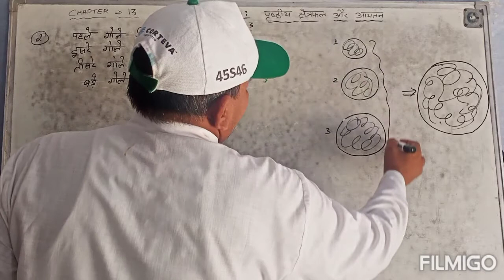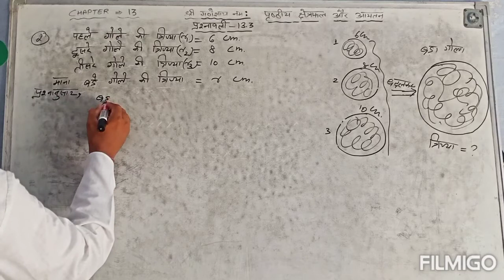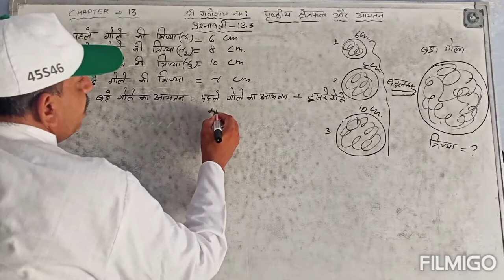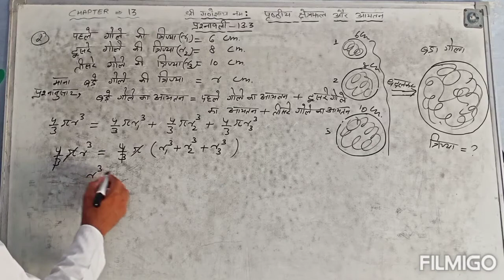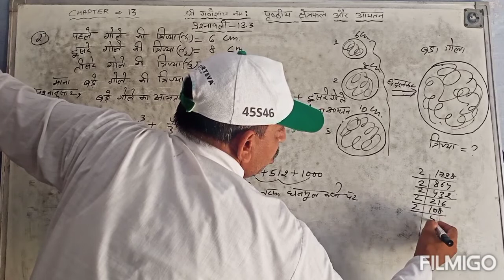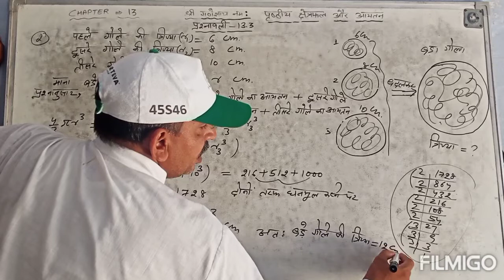Mathematics Class10th. Chapter-13